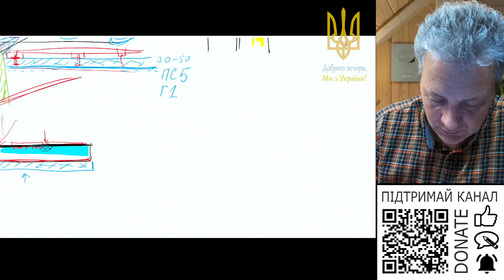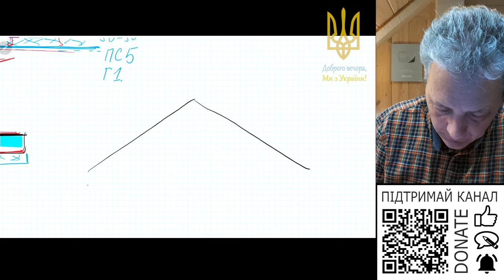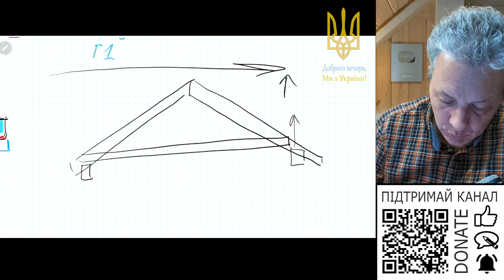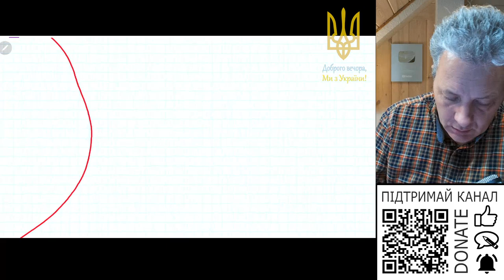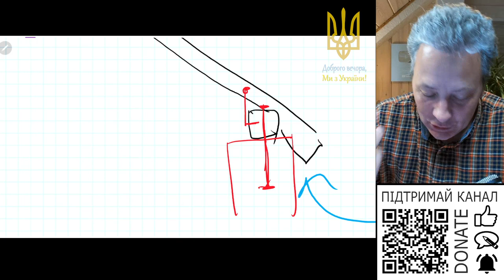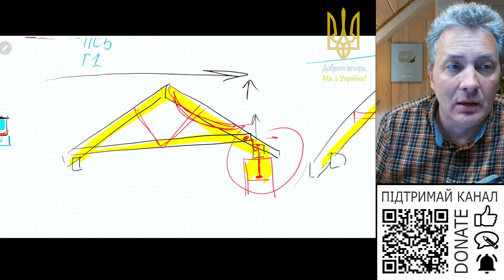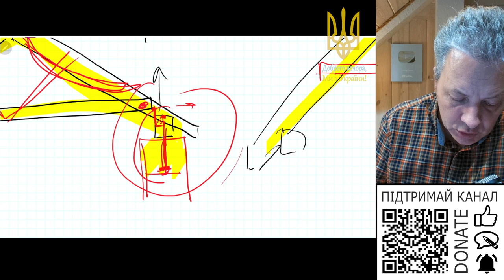Як краще закріпити крокви висячої системи, щоб сприйняти залишковий розпору крокв?